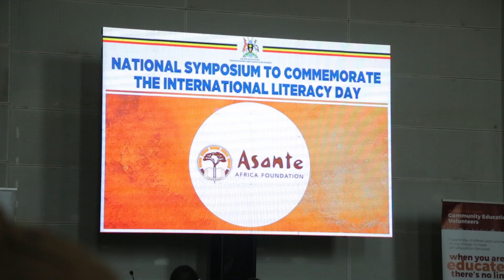International Literacy Day Symposium 2024 Highlights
Here is a video showing the top highlights from the recent International Literacy Day Symposium 2024, which was held at the office of the president of Uganda 2024.

Watch how literacy has been used to improve the lives of adults and young people through ECD.